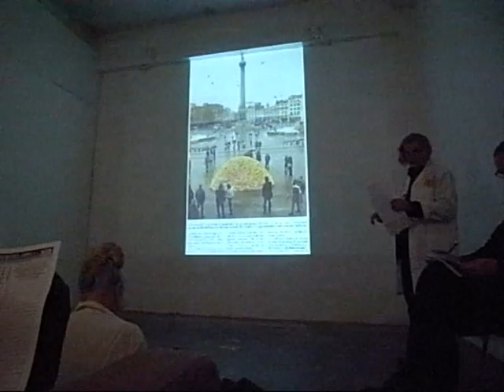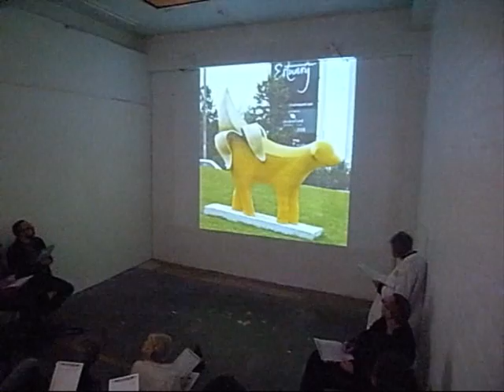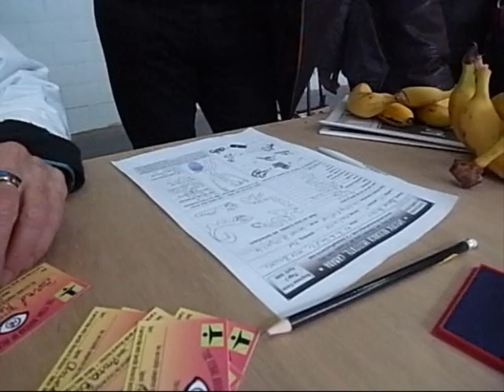crox298 Anna Banana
crox 298 Anna Banana ( Canada ) - But is it Art ??? Where do you draw the Line ? - an interactive performance / research by Doktor Anna Freud Banana of the Specific Research Institute , Canada - Croxhapox Ghent ( Gent )  Belgium April 19th 2009